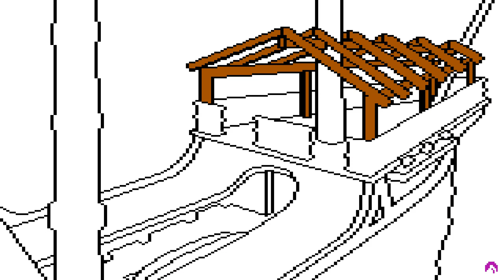King's Quest III - Picture #081 (Drawing Timelapse)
Drawing timelapse of a picture from King's Quest III: To Heir is Human

Graphics by Doug MacNeill and Mark Crowe